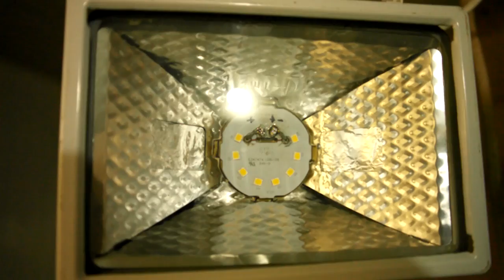ЛАЙФХАК переделка ФОНАРЯ ПРОЖЕКТОРА 150 Ватт в 10 Ватт